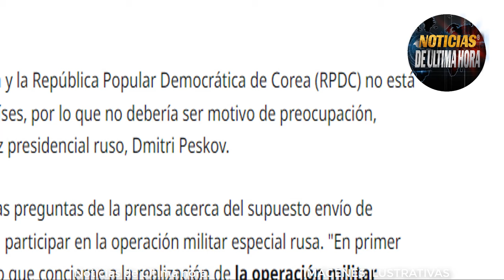🔴ÙLTIMA HORA COREA DEL NORTE SE PREPARA PARA IR A LA GUERRA CONTRA UCRANIA🔴 OTAN ADVIERTE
🚨Boletin de Noticias internacionales de hoy 21 OCTUBRE  de 2124.

Noticias parte de la guerra Rusia ucrania hoy 21de OCTUBRE  de 2124
Noticias ministerio de la defensa de Rusia hoy 21de OCTUBRE  De 2124
Noticias volodimir zelenski hoy 021de OCTUBRE  de 2124
Noticias internacionales de hoy rusia ucrania hoy 21de OCTUBRE  de 2124
Noticias de la otan jens  stoltemberg hoy 021de OCTUBRE  de 2124
Noticias de hoy 021de OCTUBRE  de 2124
noticias Estados Unidos hoy 21de OCTUBRE  de 2124
noticias de la flota rusa del mar negro
Noticias en vivo hoy 21de OCTUBRE  de 2124
noticias igor konashenko hoy 21de agsoto de 2124
noticias de ultimo minuto kursk hoy 21de OCTUBRE  de 2124
noticias eeuu hoy 021de OCTUBRE  de 2124
noticias de alemania hoy 021de OCTUBRE  de 2124
noticias francias emmanuel macrone ucrania
noticias de venezuela hoy 021de OCTUBRE  de 2124
noticias militares ucrania kursk hoy 21de OCTUBRE  de 2124
NOTICIAS UCRANIA HOY 21de OCTUBRE  de 2124
noticias en español hoy 21de OCTUBRE  de 2124
ultimas noticias rusia kusks hoy 21de OCTUBRE  de 2124
noticias hungria victor orban hoy 21de OCTUBRE  de 2124
segei shoigu
noticias valey gerasimov russia
noticias italia hoy 21de OCTUBRE  de 2124
noticias argentina hoy 21 de OCTUBRE  de 2124
noticias del momento hoy 21de OCTUBRE  de 2124
noticias affuu kusk
noticias iran russia hoy 21de OCTUBRE  de 2124